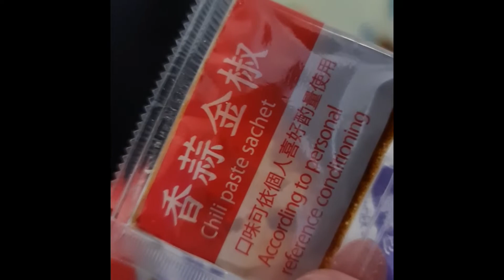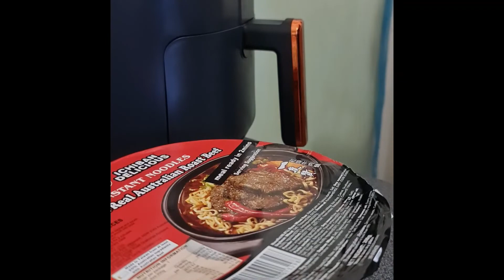ichiban instant noodles with Real Australian Roast Beef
instant noodles with a hearty aromatic flavour, little chili and pretty decent sized beef pieces